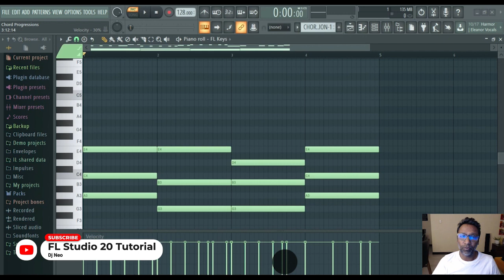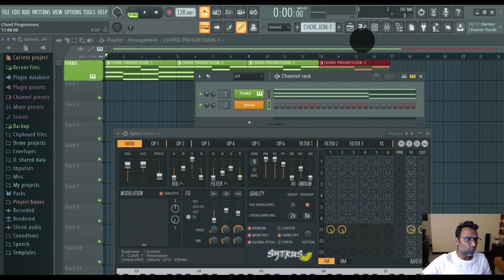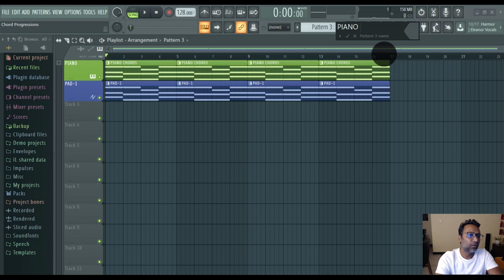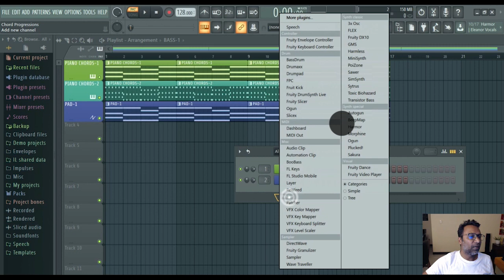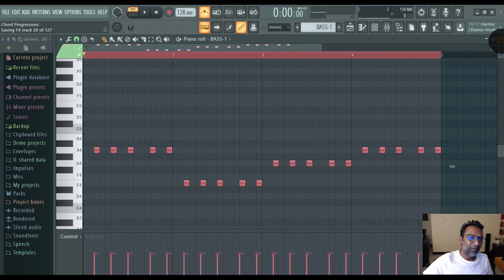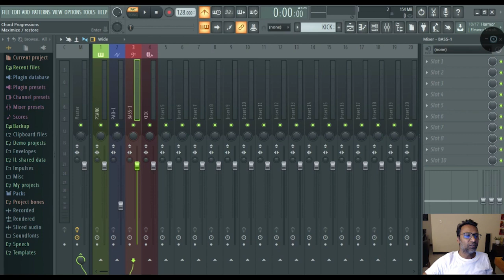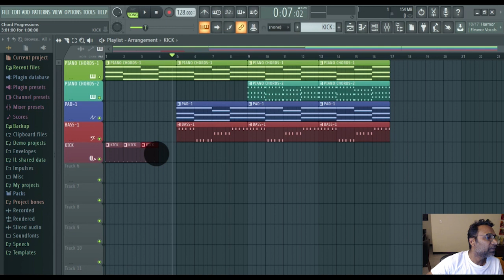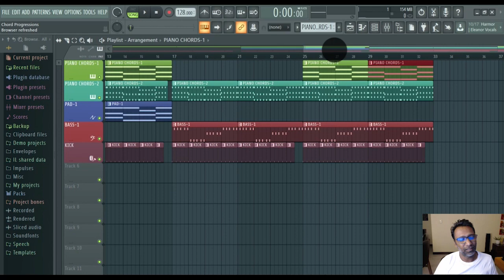How to arrange a Song in FL Studio 20 (Part-1) | Hindi Tutorial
How to arrange a song in FL Studio 20 - Hindi Tutorial. This is Part-1 series of 6. Hi guys, in this tutorial I am covering the main aspects of FL Studio Song Arrangement and I will be teaching you guys how to arrange a song in FL Studio 20. Before we learned how to understand scales and chords in FL Studio 20. Then we learned Chord Progressions in FL Studio 20. So, here we are at the main process in sound designing and today we learn how to arrange your beats, how to arrange a song in FL Studio 20. We will create a professional song out of these chord progression.

After seeing this video, you will understand the basics of the FL Studio song arrangement. Watch the next upcoming video, in which we will move forward creating the entire song.